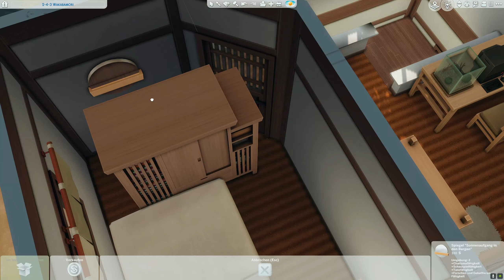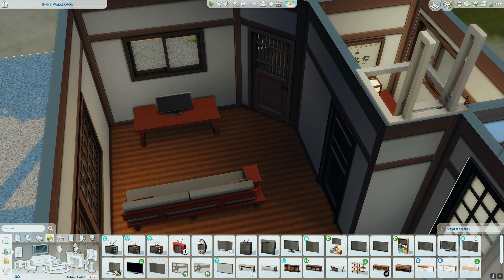Apartments for Tomarang - 2 Units | The Sims 4 Speed Build No CC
I build a 2 unit Apartment in Mt Komorebi. Perfect for a single or couple household. You got a fitness/painting shared space.
You can easily place it on a 20x15 lot in Tomarang for the new EP For Rent.

›› Lot Type:
Mt Komorebi
20x15
61.267 Simoleons

Reshade I use:
›› Neexcle - Bohoo Dreams

Download the Build:
›› EA-iD: Jasly247